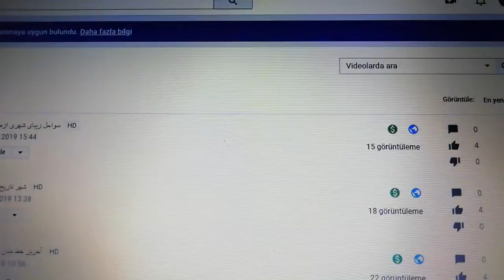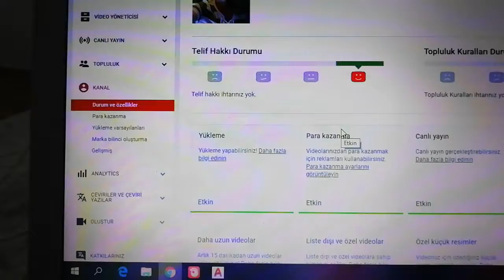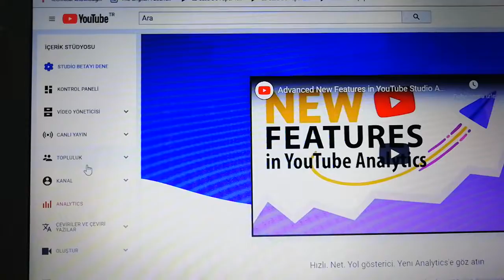بدست اوردن پول ازطریق یوتیوب، کانال یوتیوب من از طرف یوتیوب قبولی گرفت حالا میتوانم پول بدست بیارم